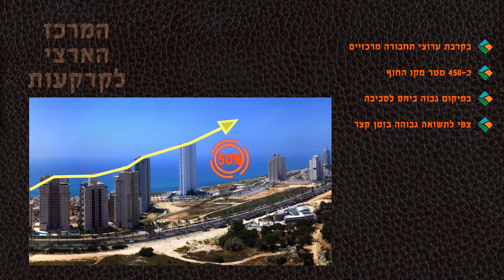פרוייקט ווסט בנתניה - הפקה: חברת מדיה-וי